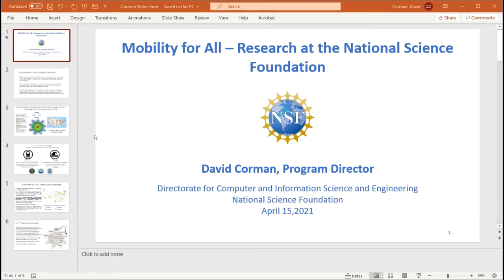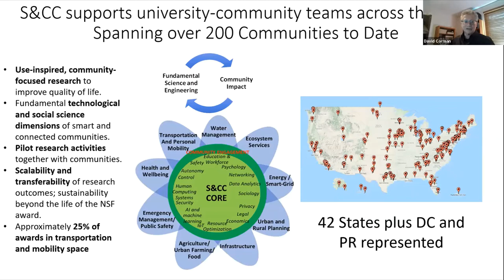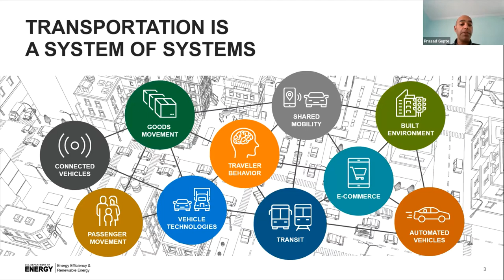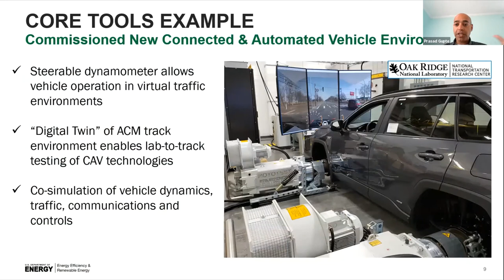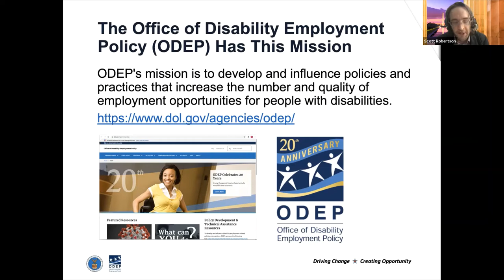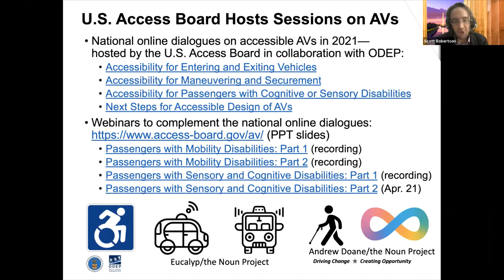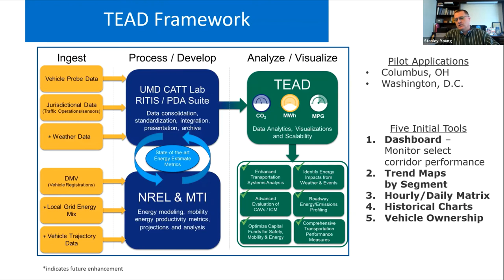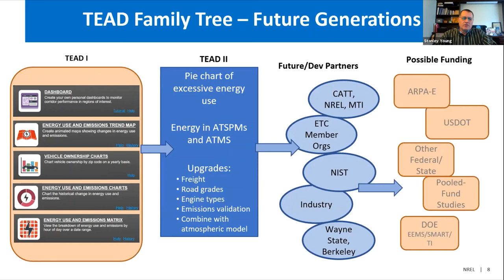Federal Representative Panel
Moderator, Shari Schaftlein, Director, Office of Human Environment at FHWA

David Corman, Program Director, National Science Foundation, Cyber-Physical Systems, Future of Work at the Human-Technology Frontier: Core Research, Smart and Connected Communities

Prasad Gupte, Technology Manager, Department of Energy Vehicle Technologies Office and the Energy Efficient Mobility Systems Program

Scott Michael Robertson, PhD, Senior Policy Advisor, U.S. Department of Labor, Office of Disability Employment Policy, Employment-Related Supports Team

Stanley E. Young, PE, PhD, Advanced Transportation & Urban Scientist, Mobility Systems Team Lead, National Renewable Energy Laboratory